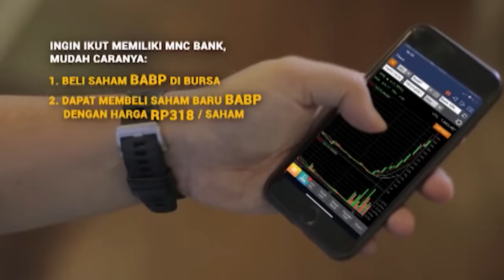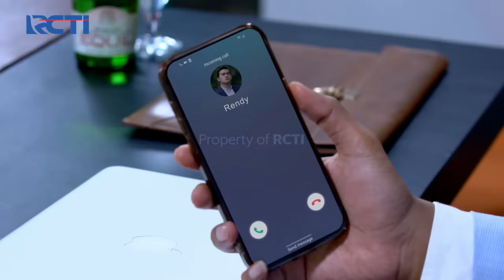TERANCAM😲😲 CATHERINE MAKIN CINTA SAMA RENDY KARENA DITOLONG😍 | IKATAN CINTA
Sedang Asik Dijalan, Mobil Yang Ditumpangi Nino dan Catherine Dijegat Orang, Lalu Catherine Diserang Orang Dan Diancam Agar Kakaknya Itu Jangan Ikut Campur Soal Keluarga Aldebaran, Atau Keluarga Angga Akan Kena Akibatnya, Kemudian Catherine Diserang Sama Orang jahat Itu Dan Tiba-Tiba Ada Rendy Yang Menolong, Catherine Seneng banget Ditolong Dan Makin Cinta Sama Rendy.

TERANCAM😲😲 CATHERINE MAKIN CINTA SAMA RENDY KARENA DITOLONG😍 | IKATAN CINTA | Eps.431-432 | (4/4)

MNC Bank terbitkan saham baru. Dapatkan kesempatan untuk menjadi pemegang saham MNC Bank (BABP) dengan membeli saham BABP di bursa (kode saham BABP) pada tanggal 1 - 8 September 2021, kamu akan dapat kesempatan beli saham barunya BABP hanya seharga Rp318 per saham pada periode 14 - 27 September 2021. Prosesnya bisa full online juga loh!

Mau tau gimana caranya?

Untuk info lebih lanjut hubungi perusahaan sekuritas yang terdaftar di Bursa Efek Indonesia.